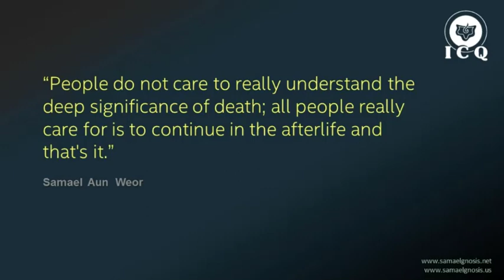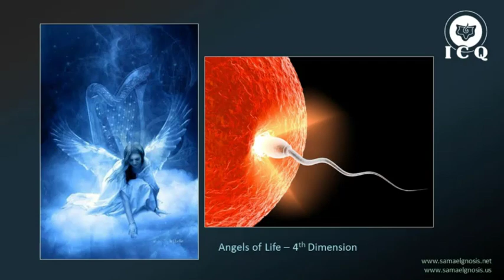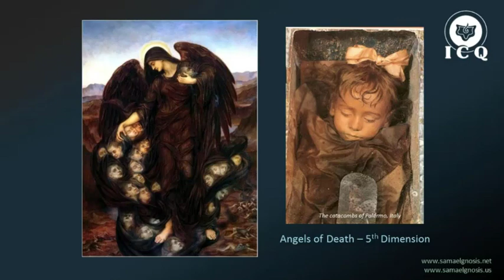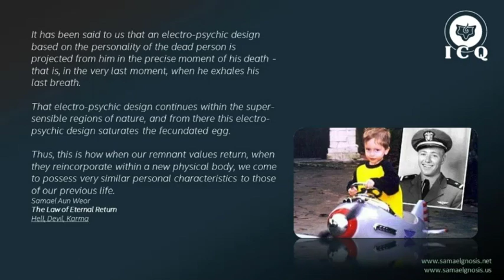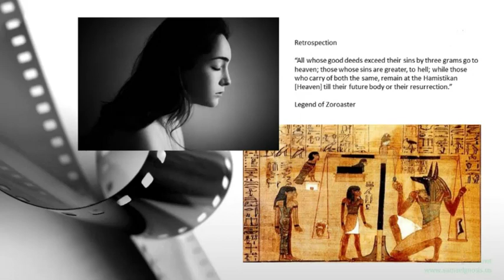The Mysteries of Death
In this lecture, we expand on [some of] the mysteries of death and how we can invoke the power of Kundalini to bring "death" to our psychological aggregates. |
Pre-Chamber Lecture Series |
Quetzalcoatl Cultural Institute of Psychoanalytic Anthropology, AC |